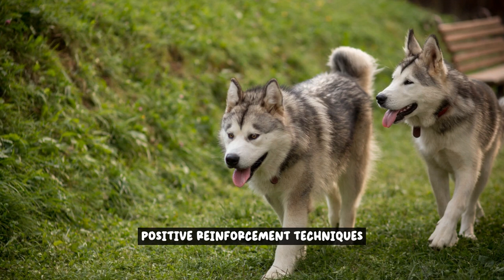Nurturing a Protective Instinct - Is it Possible with Alaskan Malamutes?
Alaskan Malamutes are known for their strength, loyalty, and natural guarding instincts. A responsible owner should nurture this trait, allowing the dog to observe and take cues from their environment. Through positive reinforcement and consistent training, Malamutes can become excellent guardians. With proper socialization, a Malamute can develop a protective instinct that is both beneficial to their family and their environment. With the right care and guidance, an Alaskan Malamute can make an exceptional guard dog.